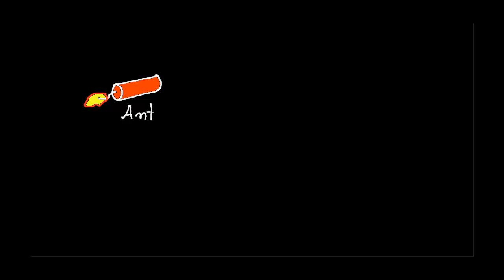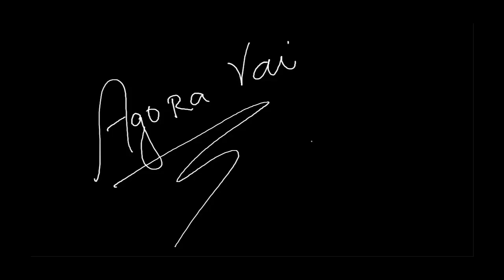Impulso e quantidade de movimento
Aula de impulso e quantidade de movimento: Nesta aula desenvolvemos os dois conceitos, além de discutir o teorema do impulso e conservação da quantidade de movimento. Vale a pena assistir.